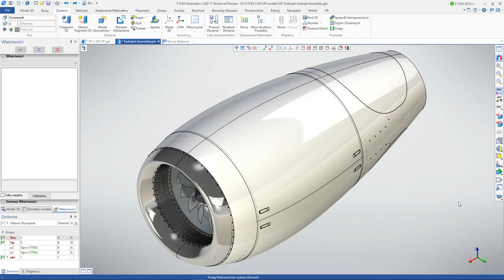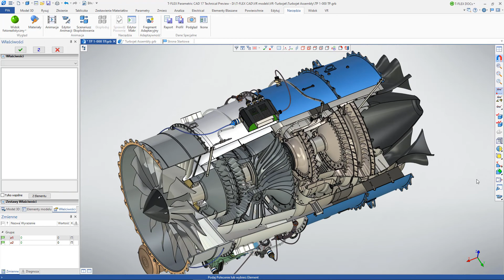T-FLEX CAD - Turbojet engine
Silnik odrzutowca biznesowego wykonany w całości w T-FLEX CAD.